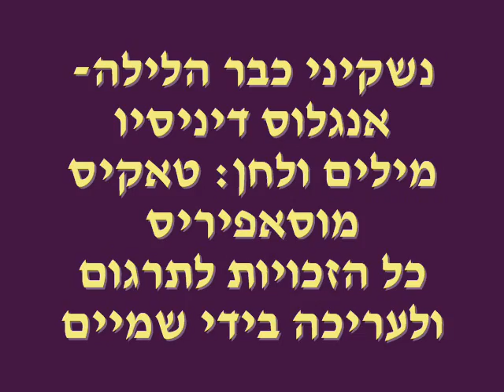נשקיני כבר הלילה אנגלוס דיניסיו מיצירת טאקיס מוסאפיריס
Φίλα με απόψε-  Άγγελος Διονυσίου